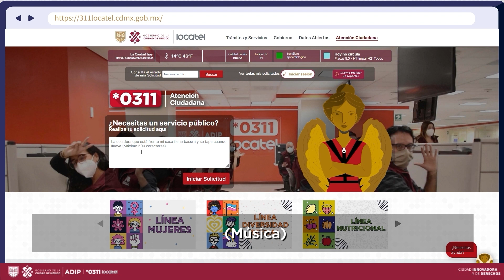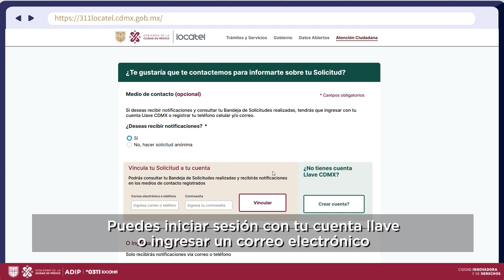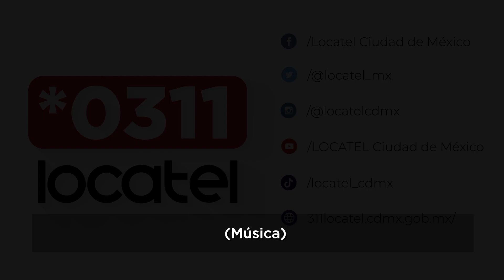CONOCE EL PASO A PASO PARA REALIZAR UN REPORTE DE BACHE EN LA CIUDAD DE MÉXICO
Te mostramos el paso a paso para realizar un reporte de bache en el SUAC ingresando al siguiente enlace